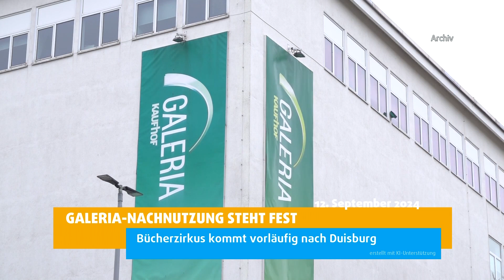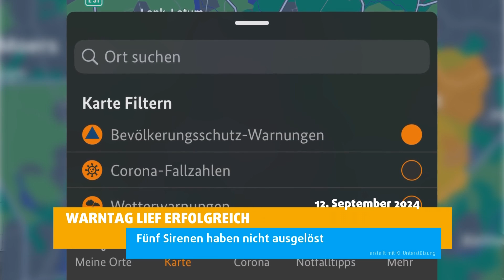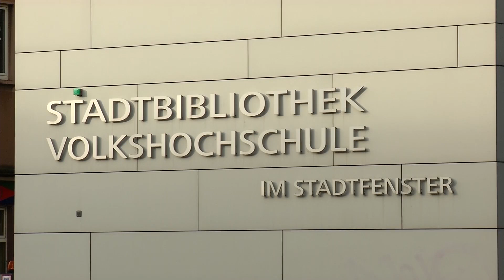STUDIO 47 .nachrichten | 12.09.2024 | PROTESTE VOR TKS-AUFSICHTSRATSSITZUNG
Die Themen in den „STUDIO 47 .nachrichten“ vom 12. September 2024:

• Proteste vor TKS-Aufsichtsratssitzung: Stahl-Zukunft wird in Essen besprochen
• Politik und Gewerkschaft streiten über TKS: Land und Bund lehnen Aufsichtsratsposten ab
• Galeria-Nachnutzung steht fest: Bücherzirkus kommt vorläufig nach Duisburg
• Warntag lief erfolgreich: Fünf Sirenen haben nicht ausgelöst
• 220 Ticket-Sünder erwischt: Polizei und DVG kontrollierten Fahrscheine
• 9. Maker Day findet statt: Stadtfenster lädt am 21. September ein
• 22. Lichterlauf startet am Samstag: Erlös finanziert die Regattabahn-Beleuchtung